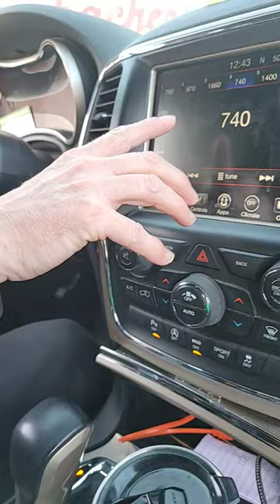November 19, 2023